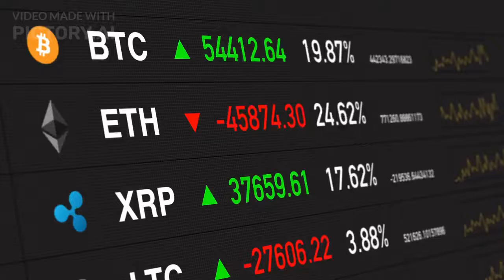Bitcoin jumps to 6-week high, trades above $39,000 mark | Weekly Update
Cryptocurrency update | Bitcoin jumps to 6-week high, trades above $39,000 mark.

World's most popular cryptocurrency bitcoin traded above $39,000 for the first time since June 16. This is the sixth consecutive day that Bitcoin is trading in green.

The price of the world’s oldest crypto on June 25 displays the largest single daily gain in over six weeks since it began rallying from July 21 onwards. The highest 24-hour trading of bitcoin was recorded at $39,544.29.

Currently (at 5:25 pm), bitcoin was trading at $38,445.66 with a 11.53 percent rise and a market capitalisation of $721.49 billion, according to cryptocurrency trader coindesk.com.